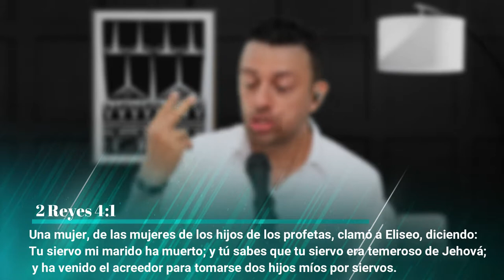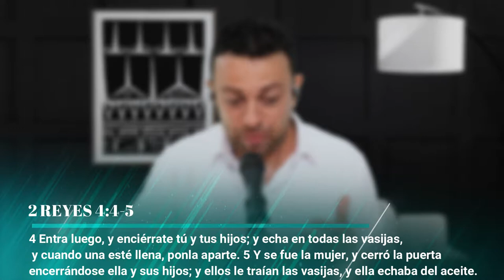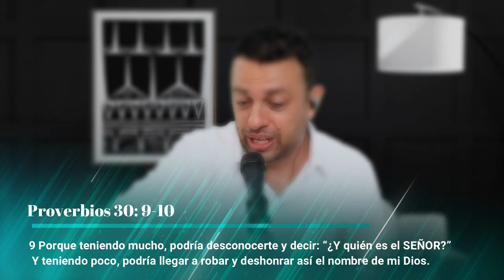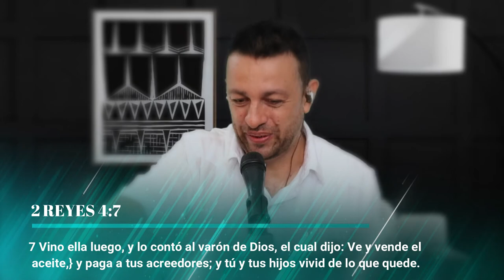Como SALIR de DEUDAS MILAGROSAMENTE. 👌 / Según la BIBLIA / ESTRATEGIAS que FUNCIONAN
Esta es la segunda parte de nuestra predicación sobre ¿Cómo ser libre de las dudas.?
El problema de las deudas se debe a una deficiente formación en educación financiera. La mayoría de nosotros heredamos de nuestros padres muy malos hábitos financieros que nos conducen tristemente al endeudamiento y la esclavitud financiera. Sabia usted que la palabra de Dios es un manantial de sabiduría para que podamos ser buenos administradores de la provisión que Dios nos da y ser libres de las deudas.
Bienvenidos a esta gran aventura. Que Dios nos bendiga en este viaje hacia la libertad financiera.

Agradecimientos:
Música Juan Diego Santana.
Foto de portada de Fábio Lucas en Unsplash

Encuentra nuestro contenido de podcast en Spotify como pastor Edwin Zuluaga